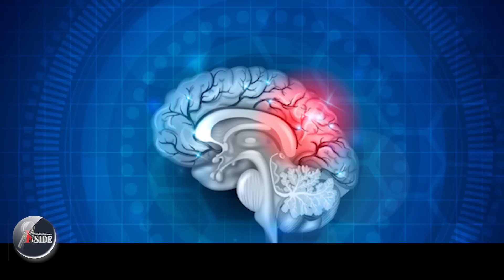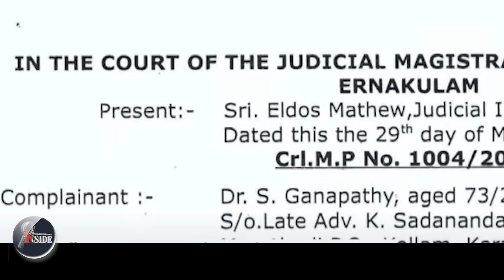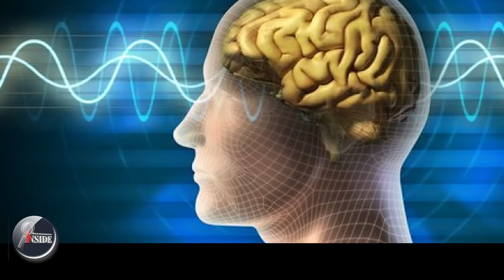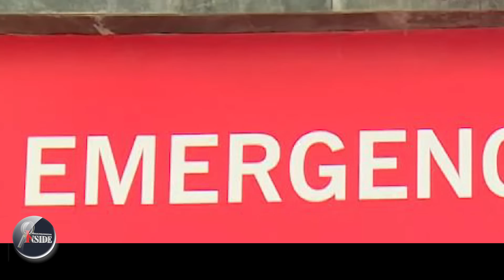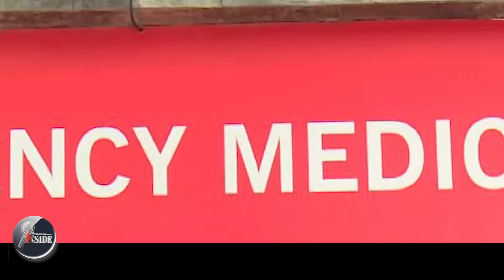Lekshore ലേക്ഷോർ ആശുപത്രിയിലെ കൊടും ക്രൂരത പുറത്തേക്ക്..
ലേക്ഷോർ ആശുപത്രിയിലെ കൊടും ക്രൂരത പുറത്തേക്ക്..